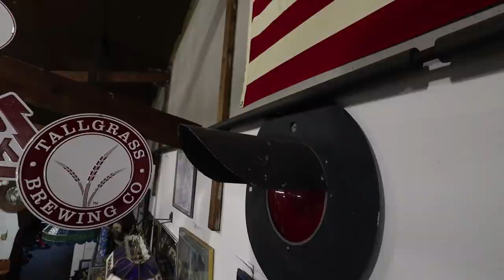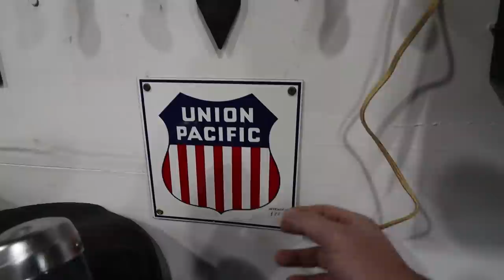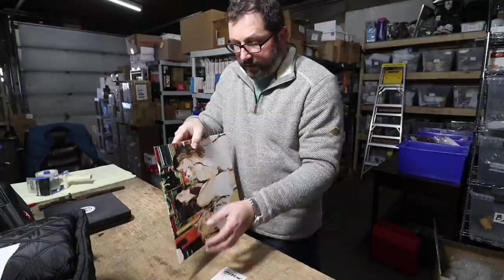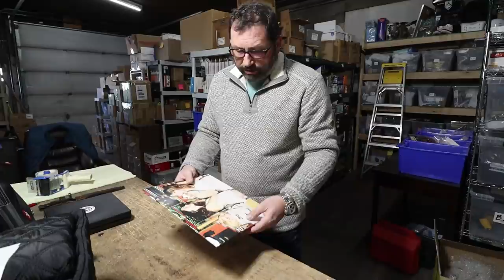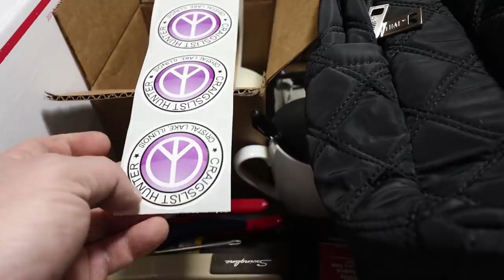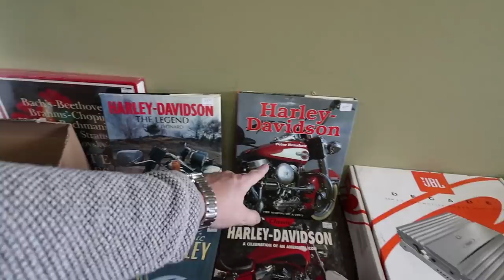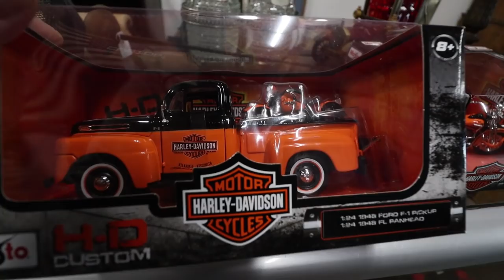You Guys Bought Some Cool Stuff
Shop address
Craigslist Hunter
7100 Teckler Blvd